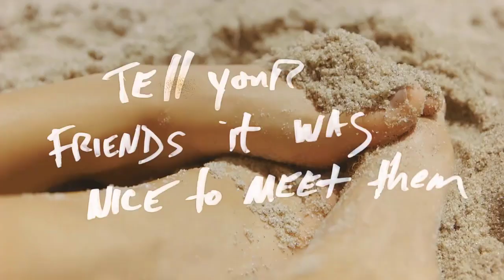Most Popular ENGLISH Songs Of All Time on YouTube (February 2021)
Most Popular ENGLISH Songs Of All Time on YouTube (February 2020)
Best English Songs 2020, Top Songs 2020

Top Songs 2021, Best Songs Of 2021,New Songs 2020
Billboard Top 50 This Week, Billboard Top 50 Songs

Top Songs January 2021, New Songs January 2021, Best Songs January 2021
Top Songs February 2021, New Songs February 2021, Best Songs February 2021
Top Songs March 2021, New Songs March 2021, Best Songs March 2021

Top Songs Of The Week

Ariana Grande - 34+35 Remix (feat. Doja Cat and Megan Thee Stallion)
Lil Tjay - Calling My Phone (feat. 6LACK)
Alaina Castillo - stfu (i got u)
P!nk, Willow Sage Hart - Cover Me In Sunshine
Pink Sweat$ - Heaven
Porter Robinson - Look at the Sky
Headie One - Siberia (Official Video) ft. Burna Boy
PRETTYMUCH - Free
Aloe Blacc & LeAnn Rimes - I Do
Birdy - Loneliness
Shawn Mendes - Teach Me How To Love
Miley Cyrus - Angels Like You
Victoria Justice - Treat Myself
Blackbear & Wiz Khalifa - CHEERS
Kylie & Dua Lipa - Real Groove
Justin Bieber - Anyone
Harry Styles - Treat People With Kindness
ZAYN - Vibez
Saweetie - Best Friend (feat. Doja Cat)
Zara Larsson - Talk About Love (Official Music Video) ft. Young Thug
Why Don't We - Grey
G-Eazy - Provide (Official Video) ft. Chris Brown, Mark Morrison
Pooh Shiesty - Neighbors (feat. Big 30)
Phora - Loaded Gun
Megan Thee Stallion - Cry Baby (feat. DaBaby)
Sia and David Guetta - Floating Through Space
Polo G - GNF (OKOKOK)
Cheat Codes - Hate You + Love You (Official Visualizer) ft. AJ Mitchell
Daya - Bad Girl
Martin Garrix feat. Tove Lo - Pressure
Oliver Tree - Out of Ordinary
Sam Fischer, Demi Lovato - What Other People Say
Quintino - Bad Bees (feat. Harrison First)
JP Saxe, Maren Morris - Line By Line
Lana Del Rey - Chemtrails Over The Country Club
ZAYN - Connexion
de una vez, selena gomez
French Montana - Hot Boy Bling ft. Jack Harlow & Lil Durk
Anne-Marie x KSI x Digital Farm Animals - Don’t Play